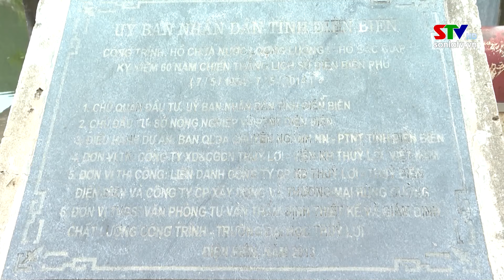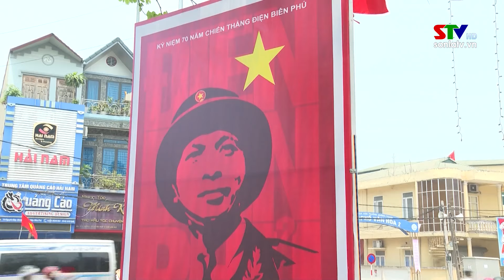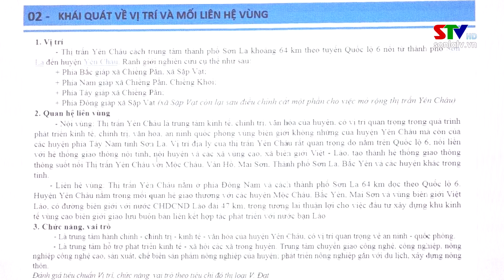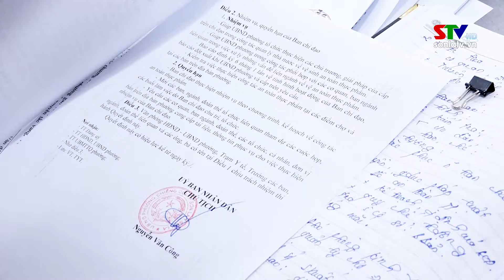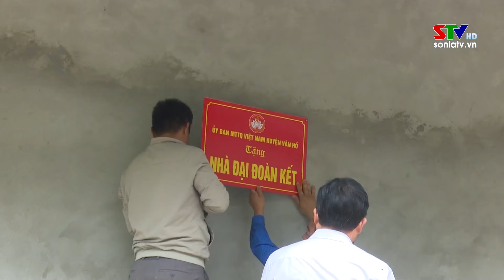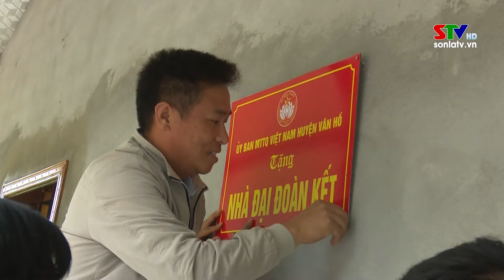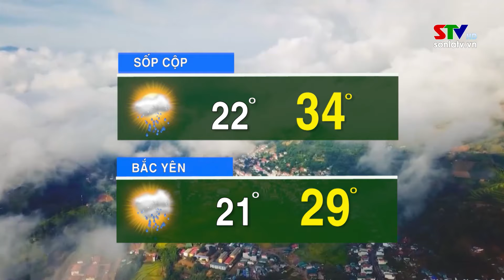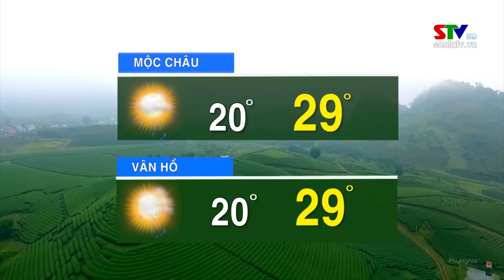Thời sự truyền hình Sơn La trưa ngày 07/5/2024